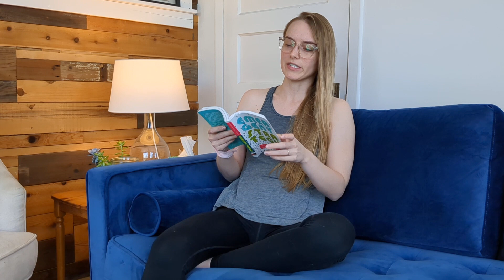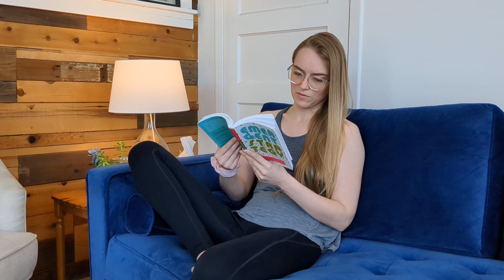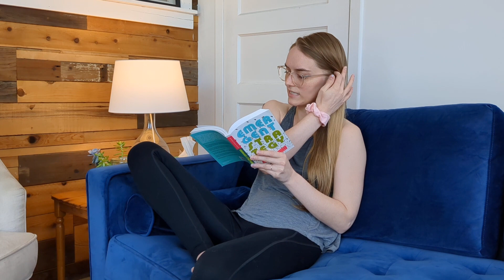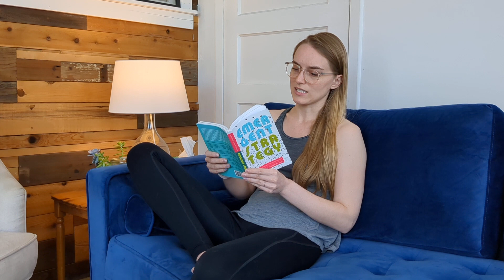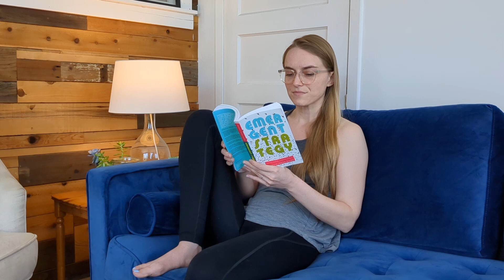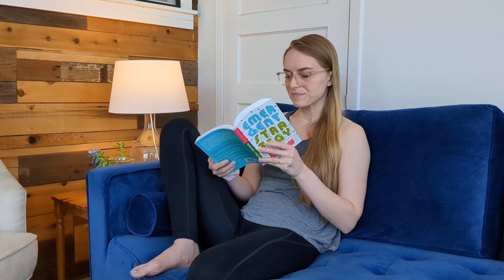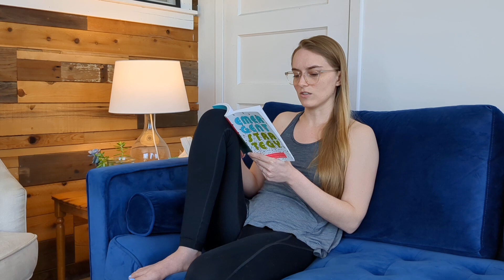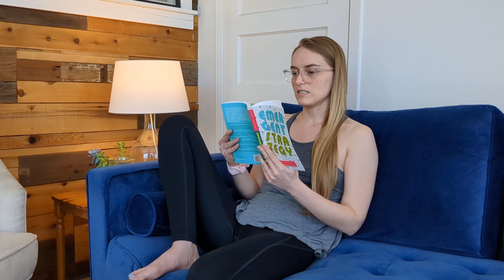Emergent Strategy by Adrienne Maree Brown (Part 5) | Storytime with Katie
Content Warning: this book may contain some intense language and references to abuse, assault, etc.

Here is a link if you wish to buy this book and read it for yourself:

Synopsis:
"Radical self-help, society-help, and planet-help to shape the futures we want.

Inspired by Octavia Butler's explorations of our human relationship to change, Emergent Strategy is radical self-help, society-help, and planet-help designed to shape the futures we want to live. Change is constant. The world is in a continual state of flux. It is a stream of ever-mutating, emergent patterns. Rather than steel ourselves against such change, this book invites us to feel, map, assess, and learn from the swirling patterns around us in order to better understand and influence them as they happen. This is a resolutely materialist "spirituality" based equally on science and science fiction, a visionary incantation to transform that which ultimately transforms us.

About the Author:
adrienne maree brown, the Co-Editor of Octavia's Brood: Science Fiction from Social Justice Movements, is a social justice facilitator, healer, doula, and pleasure activist living in Detroit. She is a student of emergence, somatics, transformation, and science fiction. She is part of the training body of generative somatics, and coordinating the Just Films Narrative Shift Program for Allied Media Projects. She is the 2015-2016 Ursula le Guin Fellowship, the Knight Arts Challenge for 2013 and 2015, a Kresge Literary Arts Fellow for 2013, in the inaugural Speculative Fiction Workshop at Voices of Our Nation 2014, and a graduate of the Clarion Sci-Fi and Fantasy Workshop in 2015."

This read-aloud is part of a series I’ve created called Storytime with Katie. Reading books all the way through is a challenge for me. One day I decided to record myself reading as a way to build accountability and actually read a book all the way through. Over the years it has evolved into a pleasureful practice where I share both books I have read before as well as books that I have wanted to read for a long time. Giving myself permission to read messily is a must so if you can’t stand throat-clearing, random comments, or mistakes this video probably isn’t for you. Thanks for being here!